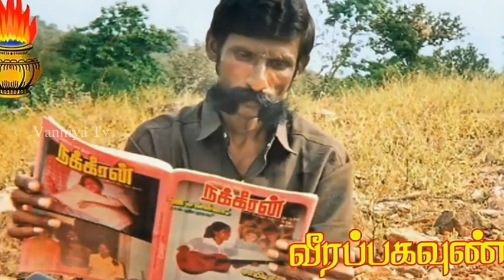𝑴𝒂𝒂𝒗𝒆𝒆𝒓𝒂𝒏 𝒗𝒆𝒆𝒓𝒂𝒏 𝒗𝒆𝒆𝒓𝒂𝒑𝒂𝒏 𝒔𝒐𝒏𝒈 / மாவீரன் வீரப்பன் பாடல் /